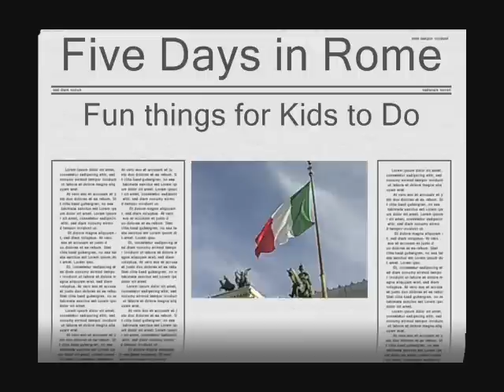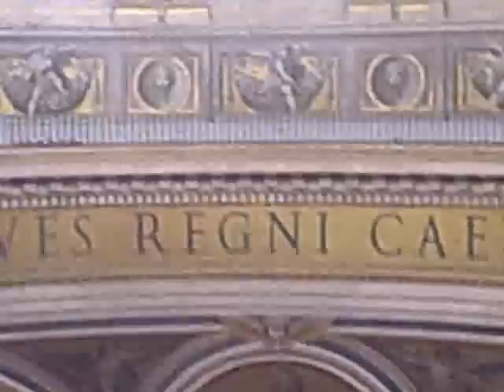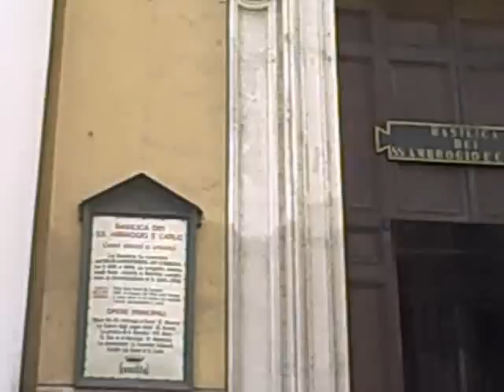Rome for Kids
Best things for kids to see in Rome